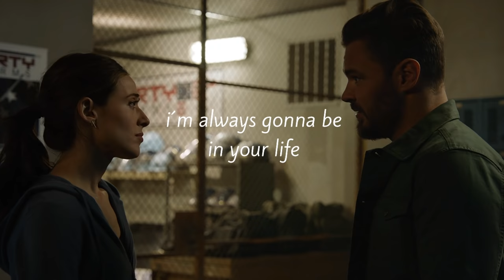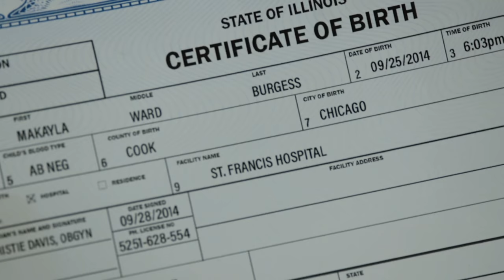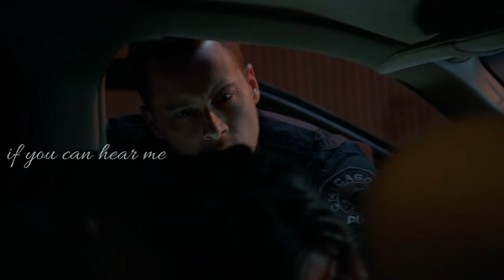Chicago PD - Burgess & Ruzek (+Intelligence and Makayla) - Holding on and letting go (8x16)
I made this because 8x16 made me sad, hope you enjoy. I´m by no means good at editing so...

Song: Holding on and letting go - Ross Copperman
Property of NBC Universal